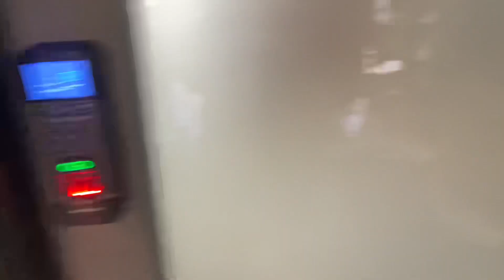Kite Flying After a Long time...🪁😍 | Basant 2024 Preparation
So here is my Kites flying Vlog on preparation on Rawalpindi basant 2024.